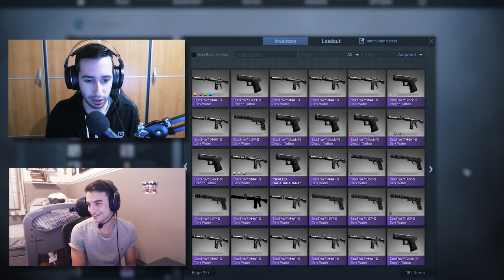BUSCANDO EL ARMA MÁS CARA DE CS:GO CON GONCHO #27